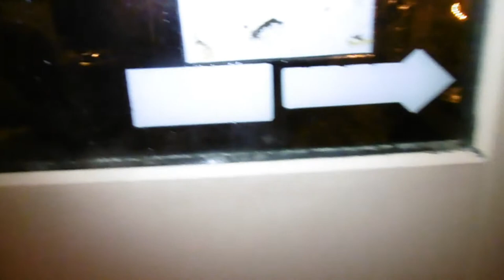Vrijdag een gezellige dag en wat vreemd want wat moest die vreemde man in mijn tuin#378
Megapixels: 16 megapixel
Optische zoom: 12x
Beeldsensorformaat: 1/2.33 inch
Beeldstabilisator:  Ja
Digitale zoom: 4x

Samsung Galaxy S5:
Resolutie 720x1280